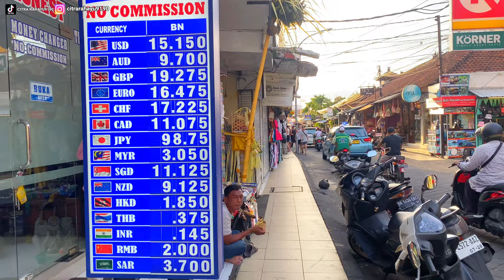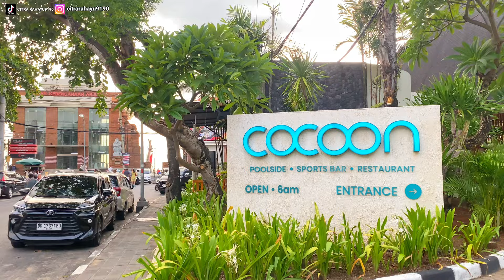SITUASI SEMINYAK BALI DI JALAN ARJUNA: vlog Bali saat ini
Situasi Bali saat ini dan suasana di seminyak Bali saat ini terlihat ramai banyak turis asing berjalan menuju ke Pantai di seminyak Bali, Jalan Arjuna seminyak Bali adalah salah satu Jalan menuju ke Pantai seminyai Bali pantai yang populer di Bali saat ini.

Kondisi wisata di Bali sekarang ini banyak kita temui turis dari india dan turis domestik, Bali merupakan salah satu tujuan wisatawan dunia dan seperti apa Bali saat ini tonton video ini sampai selesai.

Channel yang upload suasana di Bali setiap hari dan channel ini upload di beberapa tempat wisata di Bali seperti pantai kuta Bali dan ubud Bali.